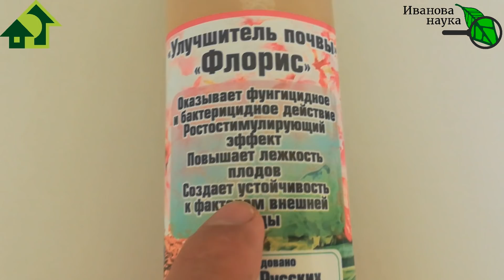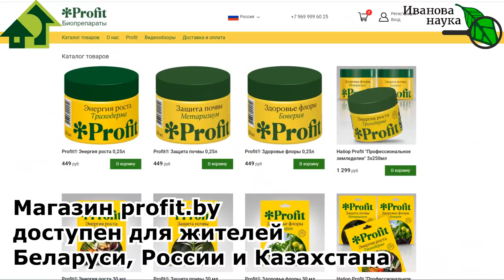ПОДКОРМКА ПОДРАСТАЮЩЕЙ РАССАДЫ... БЕЗ УДОБРЕНИЙ! Какая выросла рассада по Ивановой науке.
В 2022 году у нас удалась рассада просто прелесть!
Мощные корни, компактный рост и все это при минимальных расходах!
Настало время пикировки томатов. Чем их пролить сразу после пикировки - смотрите в этом видео.

В интернет-магазине по продаже биопрепаратов - огромный выбор средств для ухода за растениями! Информация о препаратах Вальс Цветов, Антилус, Аидис, Титаниум, Гелиос, Флорис, Атлантис, Друг садовода и огородника (Триходерма), Жидкая Триходерма, Защитник сада и огорода (Боверия+Метаризиум), Биогидрогель и о других новинках на сайте